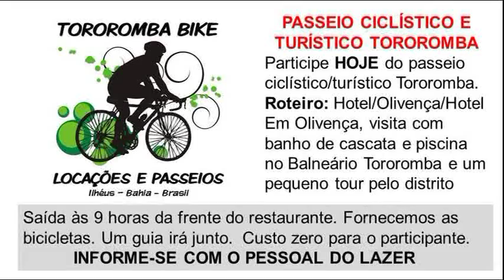II BIKE TOUR HOTEL/OLIVENÇA/HOTEL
Passeio realizado uma vez por semana com os hóspedes. Tour pelo distrito de Olivença e banho de águas medicinais no Balneário do Tororomba